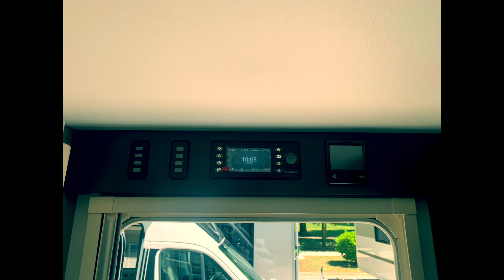ADRIA Alpina 763 UK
La nuova serie Alpina di ADRIA Mobil merita attenzione e rispetto, il rispetto che si deve a una serie che ha letteralmente sbancato sul difficile e competitivo mercato scandinavo e non da oggi.

Ricordiamo che già la sua antesignana, la serie C che, a metà degli anni '90, con la 740 equipaggiata con riscaldamento Primus si impose a quelle latitudini.

Oggi la Alpina con riscaldamento ALDE è la regina nel segmento lusso in moltissime nazioni europee, iniziando proprio da quelle dove il clima è più esasperato.

Vediamola ora con calma e cerchiamo di comprendere quali sono le chiavi del successo.